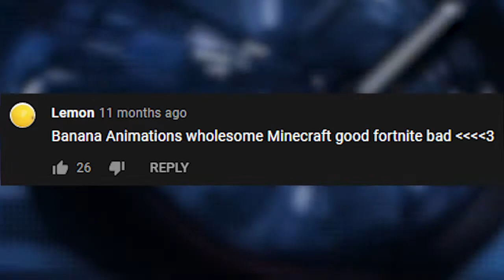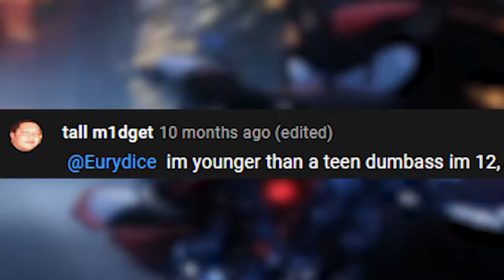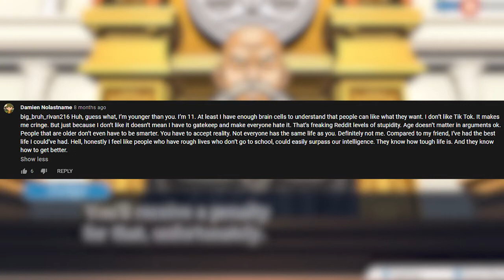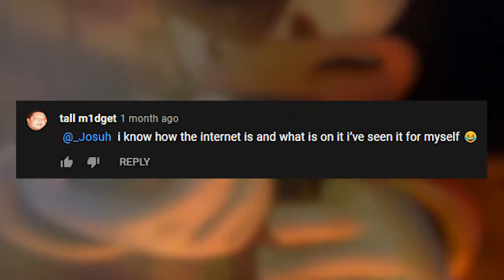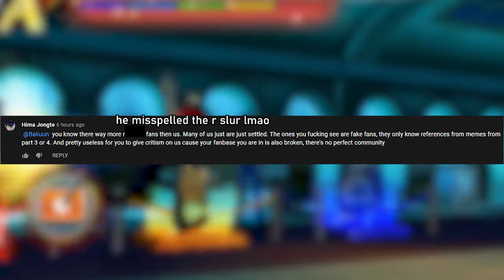the best comment thread i've ever seen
im younger than a teen dumbass im 12